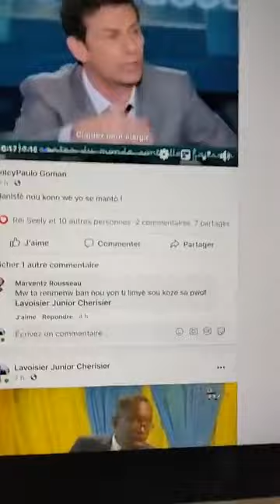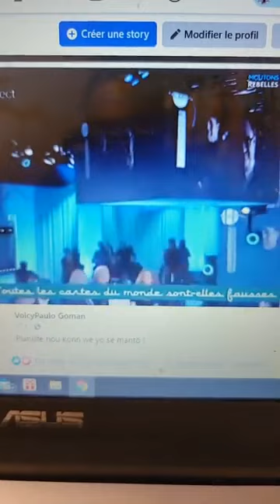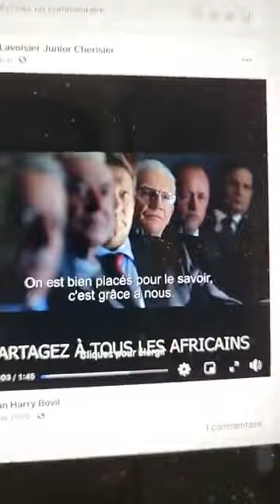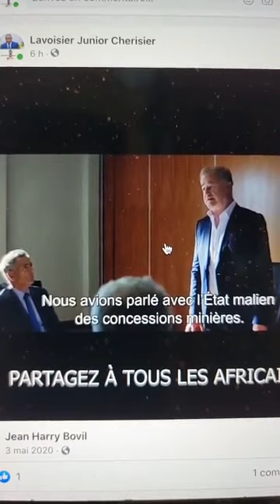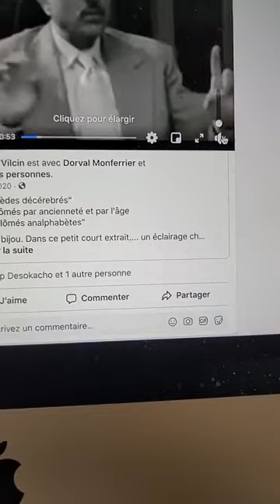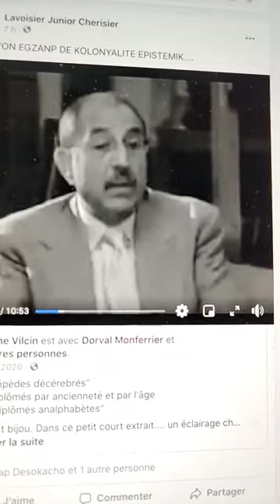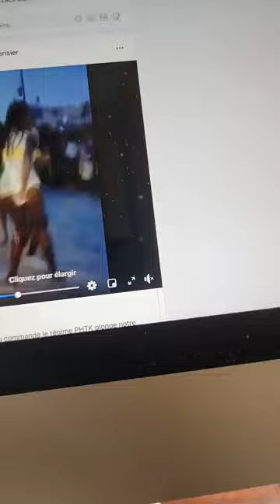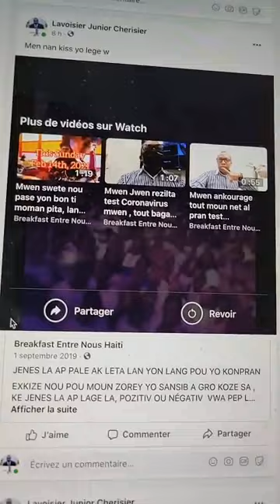Mwen lage nan bòbòt Diktate ekonomik yo - Lavoisier Junior Cherisier